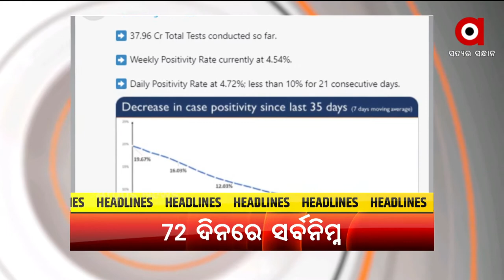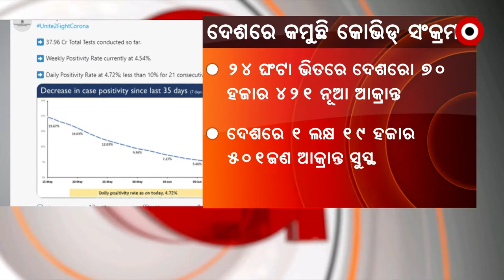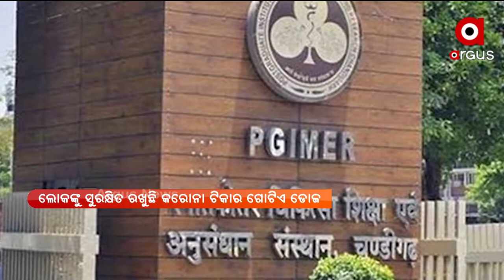Positive Bharat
+ କୋଭିଡର ତୃତୀୟ ଲହର ପାଇଁ ପ୍ରସ୍ତୁତ କେନ୍ଦ୍ର ସରକାର

+ ଲୋକଙ୍କୁ ସୁରକ୍ଷିତ ରଖୁଛି କରୋନା ଟିକାର ଗୋଟିଏ ଡୋଜ

+ ଶିଶୁଙ୍କ ପାଇଁ ନୂଆ ଗାଇଡଲାଇନ ଜାରି କଲା ଆୟୁଷ ମନ୍ତ୍ରଣାଳୟ

+ ଦେଶରେ ତଳମୁହାଁ କରୋନା ସଂକ୍ରମଣ